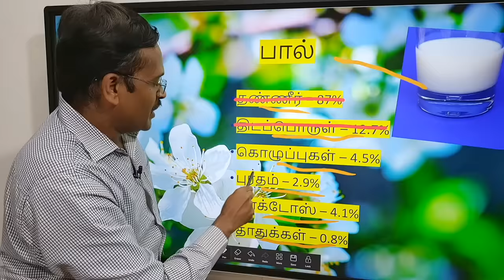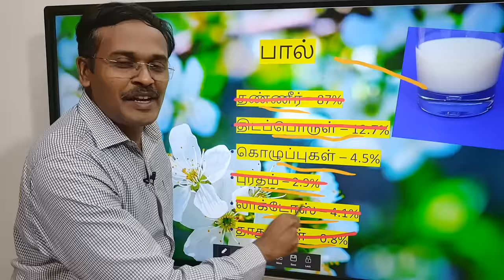நெய் உணவுகளால் உடலுக்கு என்ன நன்மை? | Ghee foods cooking oil | tests for ghee adulteration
Is Ghee foods good for health? | tests for ghee adulteration | ghee cooking oil | dr karthikeyan tips

In this video dr karthikeyan explains in tamil about health benefits of ghee.
Various ghee foods (நெய் உணவுகள்) have advantages and disadvantages for health. for constipation in tamil. ghee (நெய்) is a common food used by all people. Dr karthikeyan demonstrates various tests to identifiy ghee adulteration. He gives tips about differentiating between pure and impure ghee. Further he ends the video by explaining about balanced diet and how to use ghee as common food ingredient.
Dr Karthikeyan Kulothungan MBBS MD

Ghee foods for health | tests for ghee adulteration | ghee cooking oil | dr karthikeyan tips